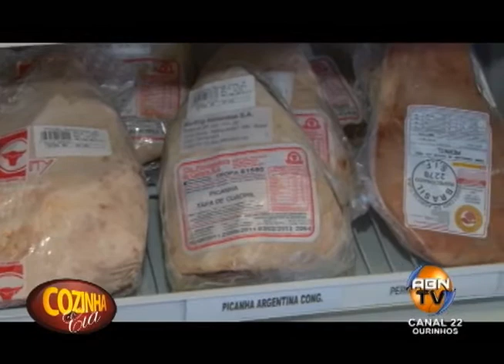COZINHA E CIA - Q BEEF - PART 02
APRESENTAÇÃO: PATRICIA CAPATTO
IMAGENS: ARRYTHON BATISTA / MICHELE SOUSA
OPERADOR DE VT: NICOLAS TINELLO
DIREÇÃO: ABNER TINELLO
PRODUZIDO POR: ABN TV CANAL 22 / OURINHOS-SP
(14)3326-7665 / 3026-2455